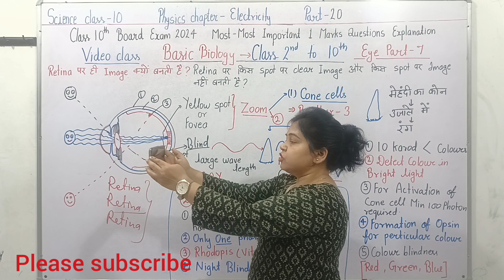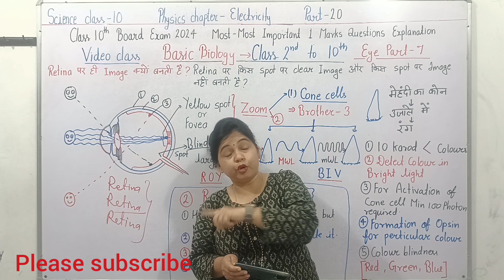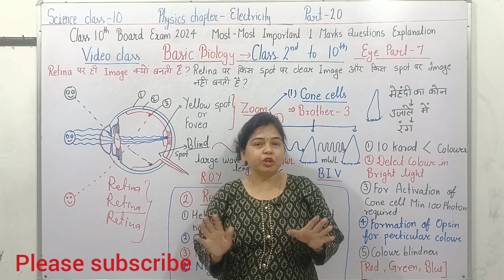eye test game|video class|basic biology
chalk,pencil lead,paper,multani mitti,khane ke fayade|चॉक खाने के फ़ायदे

balance these reactions|challenge

electronic configuration challenge

Hen|Owl|cat|human|bull|day me dikhta hai but night me nahi kyo?

Retina Rod,Cone cell|दिन में दिखता है और रात में नहीं क्यों

red colour and bull|लाल रंग देखकर सांड गुस्से में क्यों आ जाता हैं?

cramps|muscles pain|video class for 2nd to 10th|basic biology

fermentation|making alcohol|इडली में शराब क्यों मिलाते हैं

tear|आंसू|नाक बहना|basic biology|video class

image formation in human eyes|आंख में फोटो कैसे बनती है

eye boll,retina ,sclera,choroid,cornea,iris,pupil,rod and cone cells, vitreous humar, aqueous humar,size of pupil in dark,size of pupil in light,

1.chemical reactions and equations ,it's one short and ncert solutions
2.acid base and salt
3.metals and non metals
4.carbon and it's compounds
5.periodic classification of elements
6.life process -digestion, excretion, respiration,b ni transportation,all activities
7.control and coordination
8.how do organisms reproduce
9.heredity and evolution
10.light reflection and refraction
11..the human eye and the colourful world
12..elecricity
13.magnetic effects of electric current
14.source of energy
15.our environment
16.sutainable management of natural resources